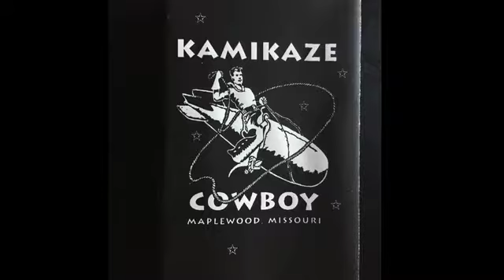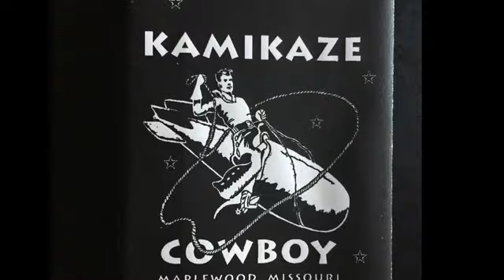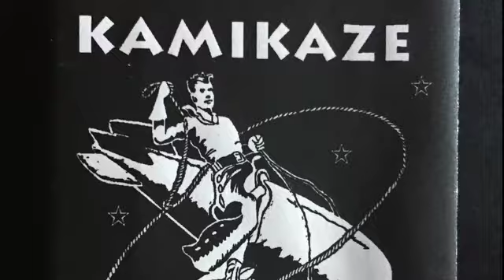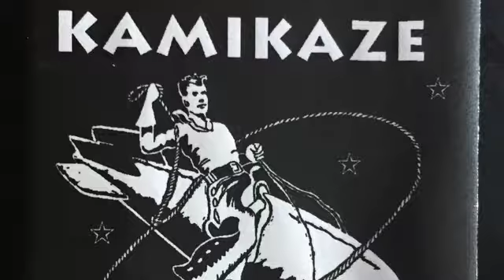Kamikaze Cowboy "End Of The Line" (Bob Reuter) 1991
Bob Reuter-vocal, acoustic guitar
Robin Allen-electric guitar
Bob Trammel-drums
Rick Nolte-bass

Produced by Walt Whitney 11/91-1/92  St Louis, Mo